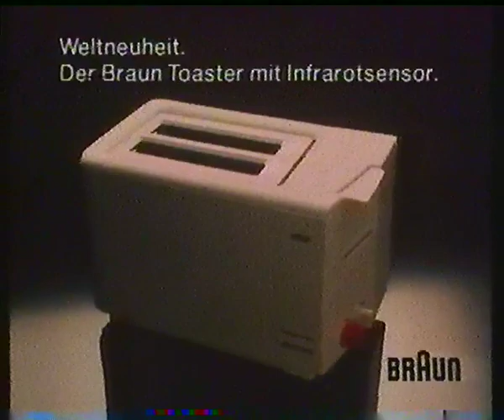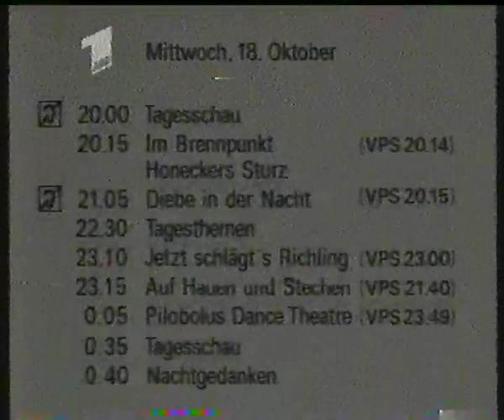ZDF 18.10.1989 Werbung Mainzelmännchen